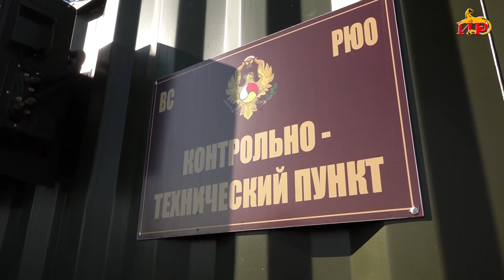Президент Алан Гаглоев принял участие в церемонии открытия парка инженерной техники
Объект открыли на территории расположения Министерства обороны Республики Южная Осетия. Мероприятие было приурочено к празднованию 33-й годовщины провозглашения Республики Южная Осетия.